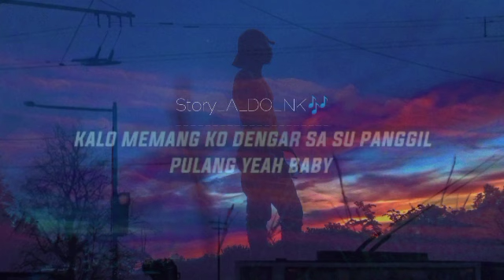🌴PULANG_🌴_TORY WA VIRAL 2021 BY ALDO NK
•𝚃𝙴𝚁𝙸𝙼𝙰𝙺𝙰𝚂 𝙱𝚄𝙰𝚃 𝙺𝙰𝙻𝙸𝙰i𝙽 𝚈𝙶
   𝙼𝙴𝙼𝙱 𝙰𝙽𝚃𝚄𝙷 𝚂𝙰𝚈𝙰 𝚂𝙰𝙼𝙿𝙰𝙸 𝚂𝙴𝙹𝙰𝚄𝙷 𝙸𝙽𝙸   𝚂𝙴𝙼𝙾𝙶𝙰  𝙺𝙴 𝙳𝙴𝙿𝙰𝙽 𝙽𝚈𝙰 𝚂𝙰𝚈𝙰 𝙻𝙴𝙱𝙸𝙷 𝙶𝙸𝙰𝚃    𝚄𝙽𝚃𝚄𝙺 𝙼𝙴𝙽𝙶𝙷𝙸𝙱𝚄𝚁 𝙺𝙰𝙻𝙸𝙰𝙽  𝙳𝙴𝙽𝙶𝙰𝙽 𝙱𝙴𝚁𝙼𝙰𝙲𝙰𝙼-𝙼𝙰𝙲𝙰𝙼 𝙻𝙰𝙶𝚄-𝙻𝙰𝙶𝚄 𝙰𝙲𝙰𝚁𝙰🙏
𒊹︎︎︎𒊹︎︎︎𒊹︎︎︎𒊹︎︎︎𒊹︎︎︎𒊹︎︎︎𒊹︎︎︎𒊹︎︎︎𒊹︎︎︎𒊹︎︎︎𒊹︎︎︎𒊹︎︎︎𒊹︎︎︎𒊹︎︎︎𒊹︎︎︎

•✩•✩•✩•✩•✩•✩•✩•✩•✩•✩•✩•✩• 𒊹︎︎︎𒊹︎︎︎𒊹︎︎︎𒊹︎︎︎𒊹︎︎︎𒊹︎︎︎𒊹︎︎︎𒊹︎︎︎𒊹︎︎︎𒊹︎︎︎𒊹︎︎︎𒊹︎︎︎𒊹︎︎︎𒊹︎︎︎𒊹︎︎︎𒊹︎︎︎𒊹︎︎︎ 𝙲𝙷𝙰𝙽𝙴𝙻 𝙸𝙽𝙸 𝙳𝙸 𝙱𝙰𝙽𝙶𝚄𝙽 𝙷𝙰𝙽𝚈𝙰 𝚄𝙽𝚃𝚄𝙺 𝚂𝙴𝙺𝙴𝙳𝙰𝚁 𝙼𝙴𝙼𝙱𝙰𝙽𝚃𝚄𝙷 𝙼𝙴𝙼𝙿𝚁𝙾𝙼𝙾𝚂𝙸𝙺𝙰𝙽 𝙻𝙰𝙶𝚄 𝙻𝙰𝙶𝚄 𝙰𝙲𝙰𝚁𝙰 𝚈𝙶 𝙰𝙳𝙰 𝙳𝙸 𝚂𝙴𝙻𝚄𝚁𝚄 𝙳𝚄𝙽𝙸𝙰 𝚈𝙰𝙸𝚃𝚄: 𝙳𝙰𝚁𝙸 𝙸𝙽𝙳𝙾𝙽𝙴𝚂𝙸𝙰 𝙷𝙸𝙽𝙶𝙶𝙰 𝙳𝙸 𝙽𝙴𝙶𝙰𝚁𝙰" 𝙻𝙰𝙸𝙽 𝙱𝙰𝙶𝙸𝙰𝙽 𝙻𝚄𝙰𝚁 & 𝙺𝚄𝚂𝚄𝚂𝙽𝚈𝙰 𝙱𝙰𝙶𝙸𝙰𝙽 𝚈𝙶 𝙿𝙴𝙽𝙶𝙶𝙴𝙼𝙰𝚁 𝙻𝙰𝙶𝚄 𝙻𝙰𝙶𝚄 𝙰𝙲𝙰𝚁𝙰 𒊹︎︎︎𒊹︎︎︎𒊹︎︎︎𒊹︎︎︎𒊹︎︎︎𒊹︎︎︎𒊹︎︎︎𒊹︎︎︎𒊹︎︎︎𒊹︎︎︎𒊹︎︎︎𒊹︎︎︎𒊹︎︎︎𒊹︎︎︎𒊹︎︎︎𒊹︎︎︎𒊹︎︎︎𒊹︎︎︎ 𝙳𝚄𝙺𝚄𝙽𝙶 𝙲𝙷𝙰𝙽𝙴𝙻 𝙸𝙽𝙸 𝙶𝚁𝙰𝚃𝙸𝚂 𝙳𝙴𝙽𝙶𝙰𝙽 𝙲𝙰𝚁𝙰 ||𝙻𝙸𝙺𝙴 || 𝚂𝙷𝙰𝚁𝙴 || 𝙲𝙾𝙼𝙼𝙴𝙽𝚃 || 𝙰𝙽𝙳 || 𝚂𝚄𝙱𝚂𝙲𝚁𝙸𝙱𝙴 ||

Lagu acara reggea terbaru

lagu acara papua 2021

lagu cinta

lagu cha cha remix 2021

lagu dmp jumb remix

lagu acara png terbaru 2021

lagu acara png tiktok

lagu acara png terbaru 2020 dj manzi

lagu acara png remix terbaru 2021

lagu acara tik tok papua 2021

lagu acara papua terbaru 2021 viral tik tok

lagu acara reggae papua terbaru 2021

lagu acara papua terbaru 2021 remix

lagu acara papua terbaru 2020 viral

lagu acara papua terbaru 2021 viral

lagu reggae

lagu reggae santai

lagu reggae terbaru

lagu reggae terbaru 2021

lagu reggae bob marley

lagu reggae png

lagu reggae png terbaru 2020

lagu reggae png 2021

lagu reggae png 2020

lagu reggae png bobongi

lagu reggae png terbaru

lagu reggae png slow

lagu reggae png slow 2021

lagu reggae png lama

lagu reggae png dezine

lagu png seka

lagu png seka 2021

lagu png seka 2020

lagu png seka terbaru 2020

lagu png seka abu naik

lagu png seka wainikau

lagu png seka terbaru

lagu png seka remix

lagu png seka-wainuku 2020 by angky 031

lagu png seka remix 2020

story wa

story wa sedih

story wa lucu

story wa terbaru 2021

story wa 30 detik terbaru 2021

story wa sad boy

papua reggae

papua reggae 2020

papua reggae remix

papua reggae 2021

papua reggae png

papua reggae festival 2018

papua reggae song

lagu reggae papua 2021

reggae papua 2021

lagu reggae papua terbaru

music dmp

dmp music video

dmp solomon island music 2020

lagu png acara free west papua terbaru 2020

lagu acara png west papua

lagu png acara free west papua

lagu acara oles terbaru 2021

lagu acara oles patola remix 2020

lagu acara oles tiktok terbaru

lagu acara oles papua 2021

feeling buruk

feeling buruk remix